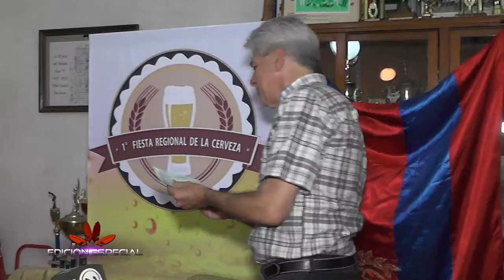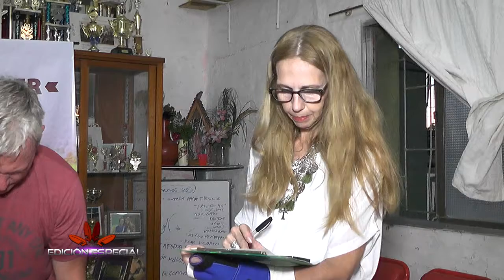SEGUNDA ENTREGA DE APORTES SENADOR BAUCERO